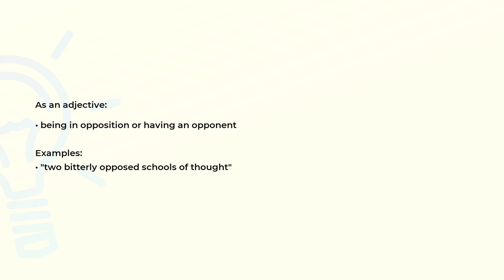What is the meaning of the word OPPOSED?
Definition, examples of use and spelling of the word OPPOSED.

(00:00) Intro
(00:07) As an adjective
(00:20) Spelling

As an adjective (00:07):
• being in opposition or having an opponent

Examples:
• "two bitterly opposed schools of thought"